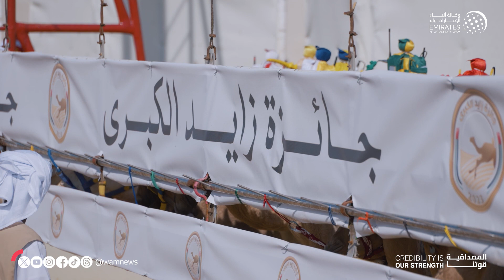منصور بن زايد يشهد منافسات اليوم الثاني لجائزة زايد الكبرى 2023